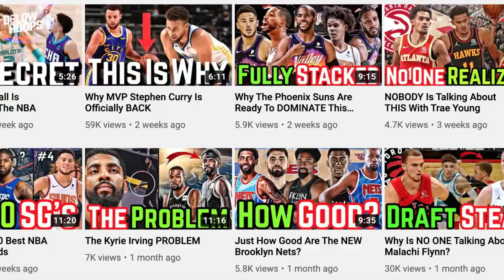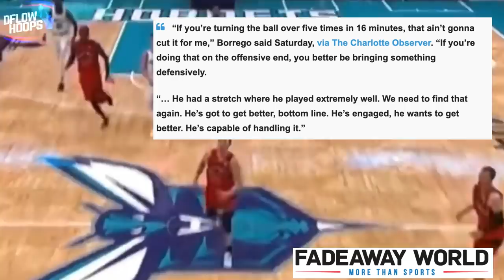Top 10 Rookies In The NBA Today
This video ranks the 10 best rookies in the 2020-21 NBA season. After nearly a quarter of this campaign a ton of fish year players have proved both to be shocking and that they can contribute to their teams playoff/championship hopes.
You’ll find out what’s making him special and how he embarrassed the new look nets. few days

Top 10 NBA Rookies
NBA Rookies 2021